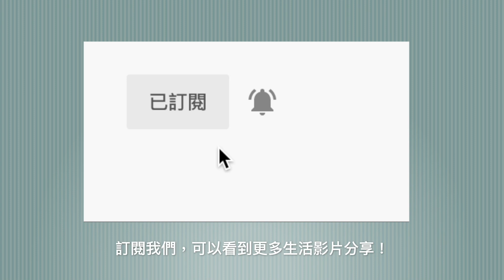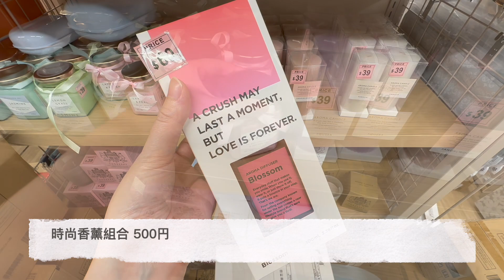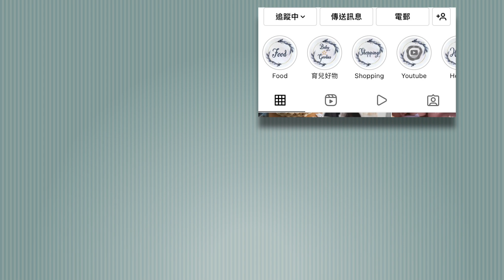DAISO Haul 95！一起逛DAISO大創旗艦店Threeppy！必買50件新品好物 迪士尼公主產品 緊貼日本大創的 廚房用品 家居收納整理 生活好物分享 ( ダイソー $12店 100均)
一起逛DAISO大創旗艦店Threeppy！DAISO Living Plaza/ SERIA 50件錯過了就買不到的100YEN店新品！
今次帶大家看看DAISO有哪些有趣又吸引的新產品吧！期間限定100YEN店商品和新品，錯過了就可能買不到喇~

🔽Chapters章節🔽

0:00 Intro片頭簡介
0:47 DAISO Threeppy Haul Vol.95
1:43 DAISO Threeppy 迪士尼公主 Disney Princess系列
3:18 DAISO Threeppy 食器水杯
4:00 DAISO Threeppy INTERIOR小物
6:05 DAISO Threeppy廚房新品
9:22 DAISO Threeppy 家居雜貨
10:53 DAISO Threeppy 寵物用品
11:24 DAISO Threeppy Motimaru系列
13:03 DAISO/Living Plaza當季新品

在香港，DAISO就是Aeon Living Plaza，可以找到超多的好東西，是女生和主婦的購物天堂。一起來逛逛，尋寶尋寶！